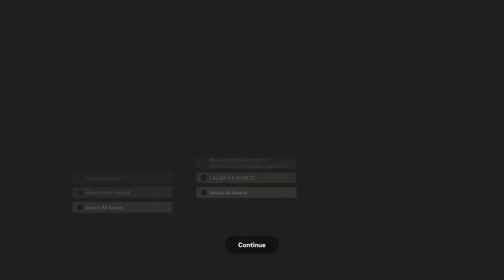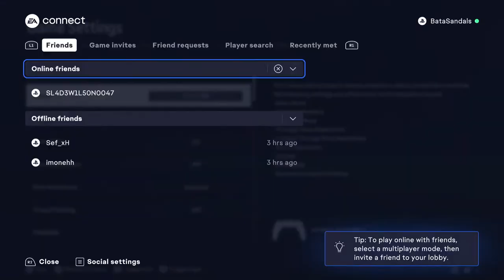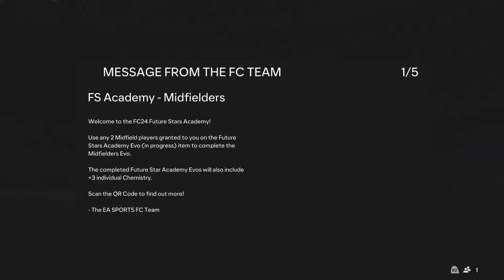Ramadan 2 Glory ep 1